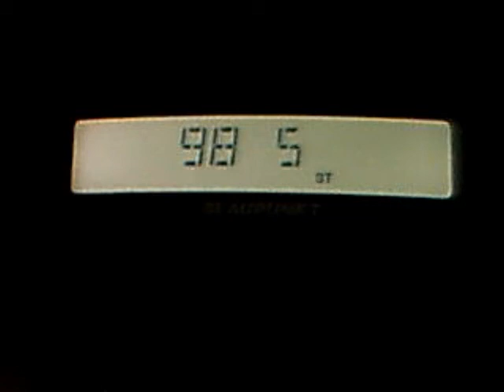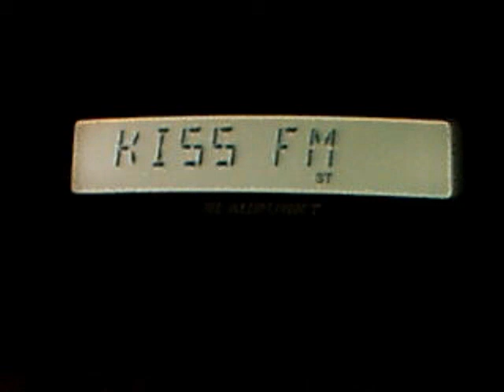kiss fm canlia with rds 19:02